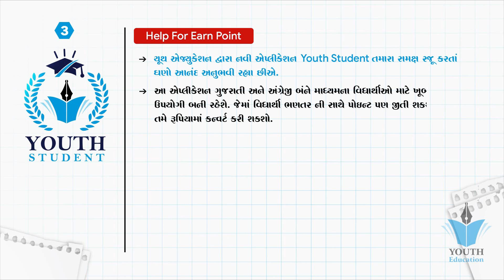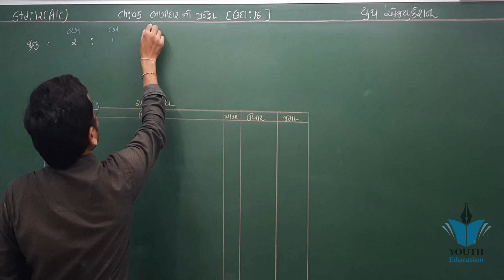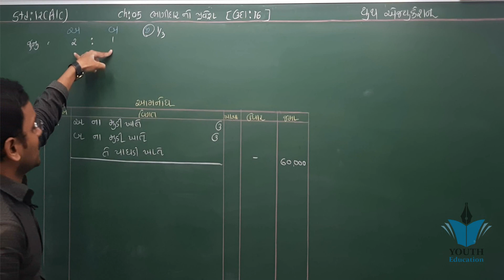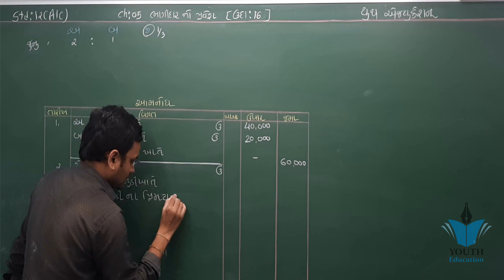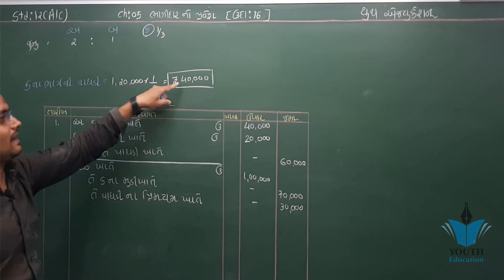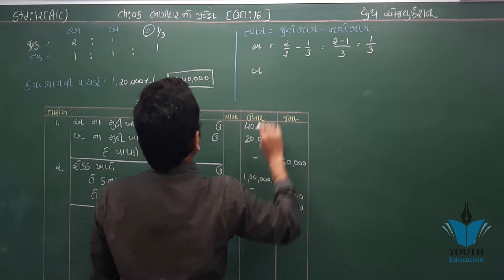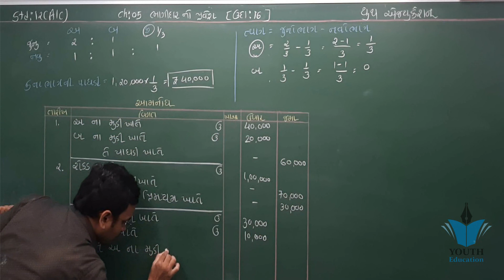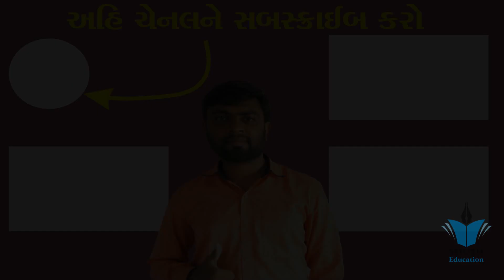STD 12 Account Ch 5 (ભાગીદારનો પ્રવેશ) ઉદાહરણ - 16 By : Jemish Dhameliya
001| std 12 commerce Account gujarati ch 5 |Shortcut Tricks | online tutoring india

12(156)Part1 Ch 5 ઉદા 4 to 7. Commerce Account Std 12.

12(165)Part1 Ch 5 ઉદા. 22. Commerce Account Std 12.

12(170)Part1 Ch 5 ઉદા. 27 Commerce Account Std 12.

12(163)Part1 Ch 5 ઉદા. 18. Commerce Account Std 12.

12(37)Part1 Ch5 Introduction, Sutro ni samjuti. Commerce Account

12(47)Part1 Ch5 10. Commerce Account

accounts chapter 5 part 1 std 12 sum no.11

STD 12 COMMERS ACCOUNT SUBJECT CHEPTER-5 001 બધા હવાલાની સંપૂર્ણ સમજ આપતો વિડીયો

12(55)Ch5 18. Commerce Account

Best Career Option after 12th Commerce | 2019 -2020 List | BCom, CA, CS | Praveen Dilliwala

Part #1: Basic Concept || Accounting For Partnership साझेदारी का सामान्य परिचय Class 12 Accountancy

Accounting basics & Journal entries - Accounting Class 11 - By CA. Pardeep Jha

12(40&158)Part1 Ch 5 પાઘડીની આમનોંધ. Commerce Account Std 12.

12(167)Part1 Ch 5 ઉદા. 24 Commerce Account Std 12.

12(54)Part1 Ch5 17. Commerce Account

001| STD 12 Account Revision | std 12 commerce in gujarati |Online Tutoring | ETuition Gujarati

12(155)Part1 Ch 5 ઉદા 1,2,3. Commerce Account Std 12.

12(124)Part2 Ch5 Sutro 1. Commerce Account

12(50)Part1 Ch5 13. Commerce Account

12(44)Part1 Ch5 8a. Commerce Account

12(125)Part2 Ch5 Sutro 2. Commerce Account

12(38)Part1 Ch5 Q3 4 to 8. Commerce Account

12(162)Part1 Ch 5 ખુબજ અગત્યની નોંધ. Commerce Account Std 12.

12(166)Part1 Ch 5 ઉદા. 23. Commerce Account Std 12.

BILL OF EXCHANGE STD. 12TH CHAPTER 5 ACCOUNT

11(5)Part2 Ch5 6. Commerce Account

Class 12th Chapter 04: Admission Of a Partner Part-I

11(104)Part2 Ch5 વેપાર ખાતાની સમજૂતી Commerce Account Std 11

001 STD-12 BHAGIDARINA VARSHIK HISHABO | std 12 commerce accounts | std 12 commerce acc. in gujarati

#26, How to attempt complete question | Admission of a partner | Class 12 accounts

Chapter 5(retirement and death of a partner)

11(58)Part1 Ch 5 4,7. Commerce Account. Std 11

12(157)Part1 Ch 5 ઉદા 8,9. Commerce Account Std 12.

12(62)Part1 Ch6 7. Commerce Account

12th statistics part 2 differentiation ch5 vikhalan video 1

ACCOUNTS CLASS 11 CHAPTER 5 PART 1 (ACCOUNTING EQUATION)

12(239)Part2 Ch4 ઉદા 4,5,6 Commerce Account Std 12.

B.A std 12 ch 5 qus 5 pachandgi na tabbakka

Accounting Equation Class 11th Accounts

12(42)Part1 Ch5 Q4 6 to 12. Commerce Account

12(52)Part1 Ch5 15. Commerce Account

#24, Revaluation account | Admission of a partner | Class 12 accounts

11(107)Part2 Ch5 હવાલાની સમજૂતી 1 Commerce Account Std 11

11(57)Part1 Ch5 પરિચય. Commerce Account. Std 11